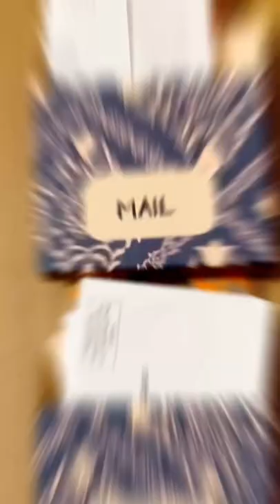DIY Hanging Mail Organizer| Recycle & Reuse crafts|Useful Crafts